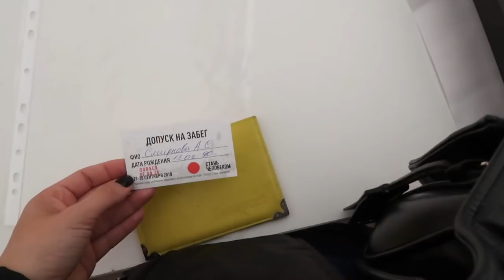Неделя влогов! ВЗЛОМАЛА МАШИНУ #4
Давайте знакомиться). Я мама 2-х маленьких мальчиков Германа и Роберта. Очень давно коллекционирую ананасы, поэтому и называла свой канал Naska Ananaska. На моем канале Вы сможете найти много всего интересного, а именно: путешествия, развитие ребенка, женские секреты, поделюсь своей жизнью во волгах и многое другое) Рада новым знакомствам! москва наска ананаска